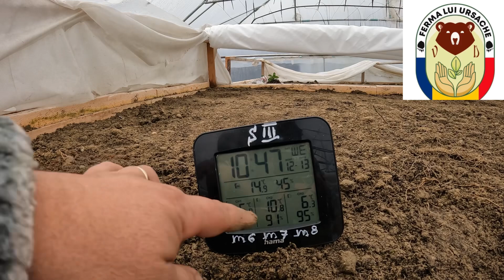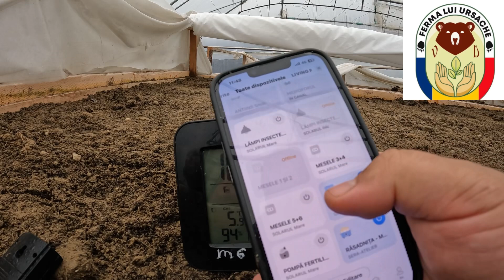FOLIILE NU PRODUC CĂLDURĂ, o amplifică și o întrețin!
Orice înveliș ar plantelor